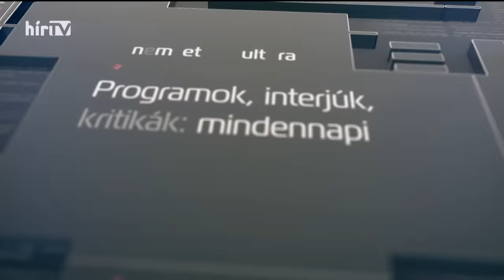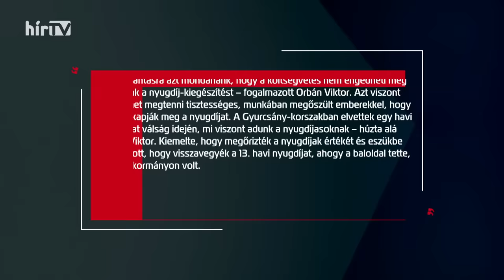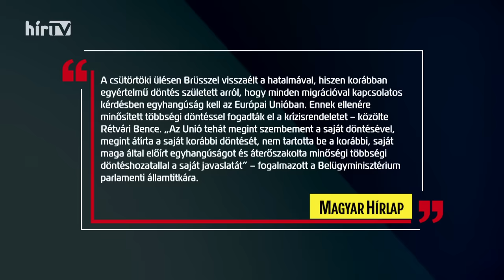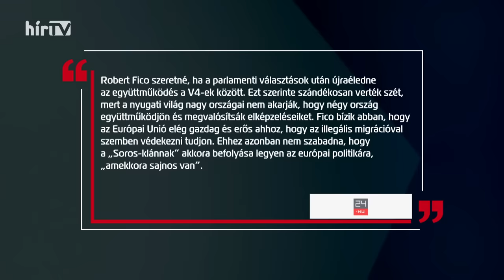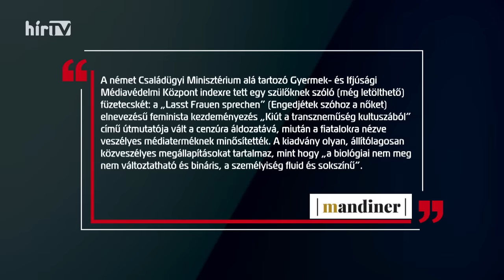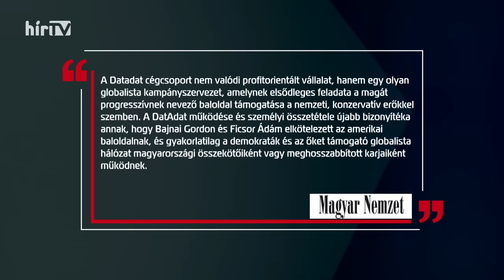Vezércikk (2023-09-29) - HÍR TV